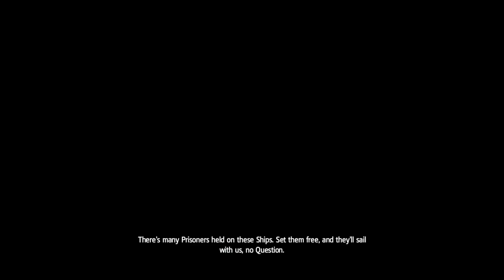S02 The Spanish Main - Assassin's Creed IV Black Flag - Any% Segmented Speedrun